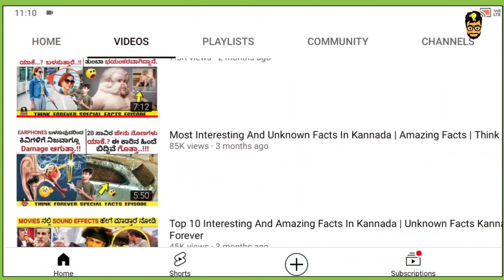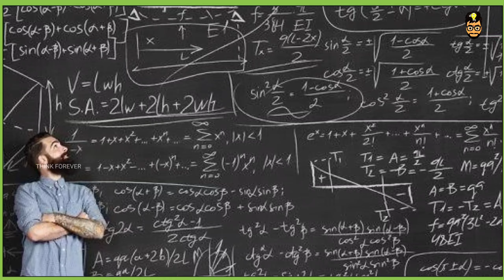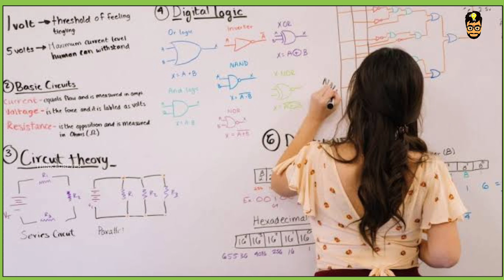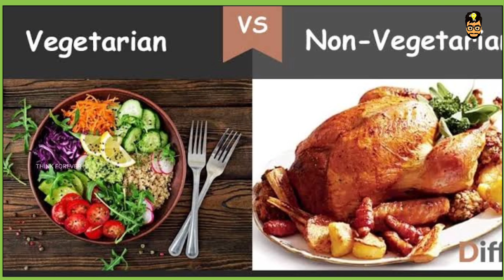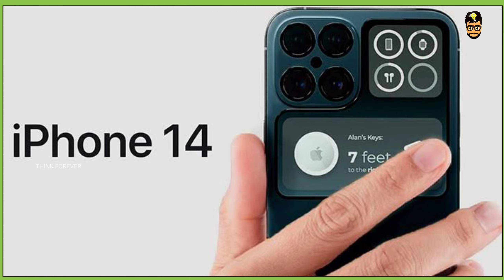ಅಶ್ಲೀಲ ಚಿತ್ರದಲ್ಲಿ ಕಾಣಿಸಿಕೊಂಡ ರಶ್ಮಿಕ | Rashmika mandanna viral Video Explained In Kannada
ಅಶ್ಲೀಲ ಚಿತ್ರದಲ್ಲಿ ಕಾಣಿಸಿಕೊಂಡ ರಶ್ಮಿಕ | Rashmika mandanna viral Video In Kannada | Think Forever
TOP 10 INTRESTING AND UNKNOWN FACTS IN KANNADA AMAZING FACTS IN KANNADA THINK FOREVER

Think forever
rjfactsinkannada
InFactkannda
Charitre TV
CHARITRE
Kktvkannada
Vismayavani
Media masters
Vismayavanikannada
Kktv
Kktvkannada
Top 10 interesting facts in Kannada
Kannadafacts
Amazing facts in Kannada
Intrestingfacts
Unknown_Facts_in_Kannada
Mystery
Top 12 interesting and amazing facts in Kannada
Vismayavani videos
Unknown Facts In Kannada
In Fact Kannada
Rjfactsinkannada
Factsinkannada
Think forever facts